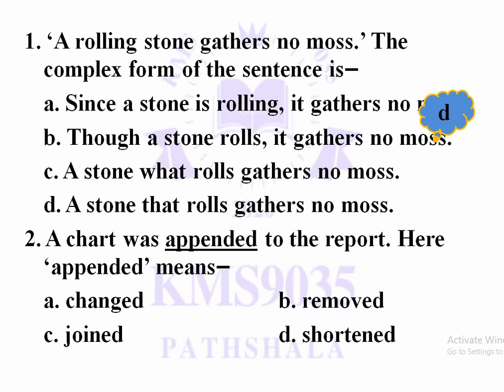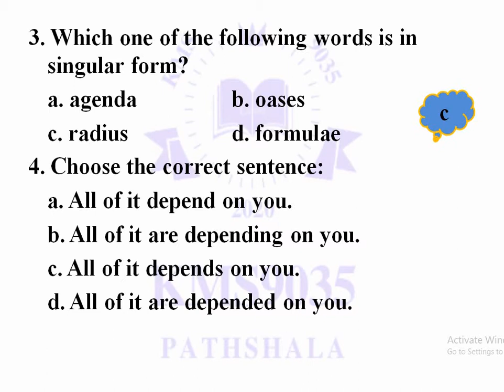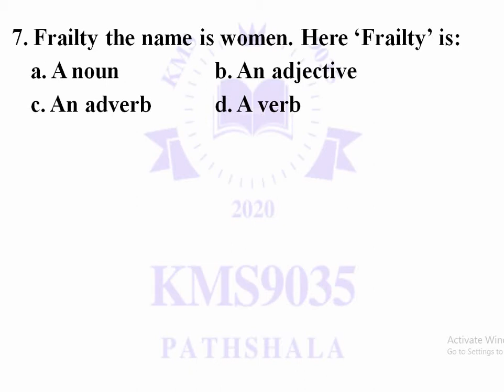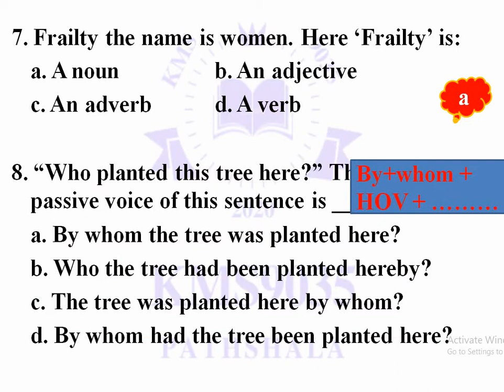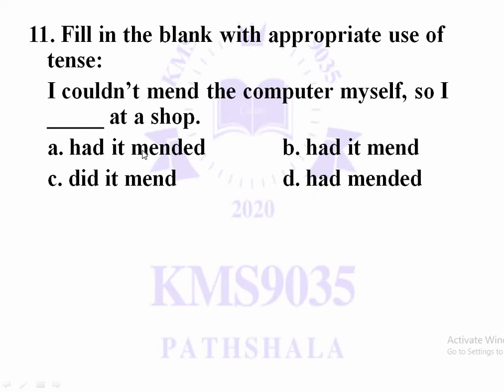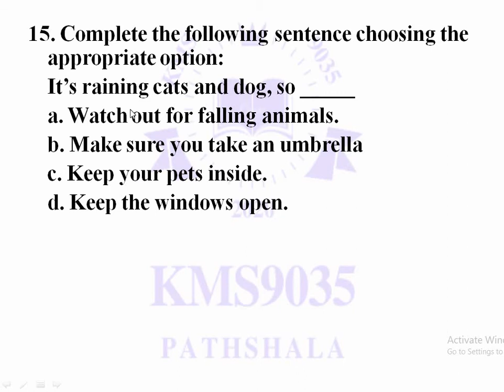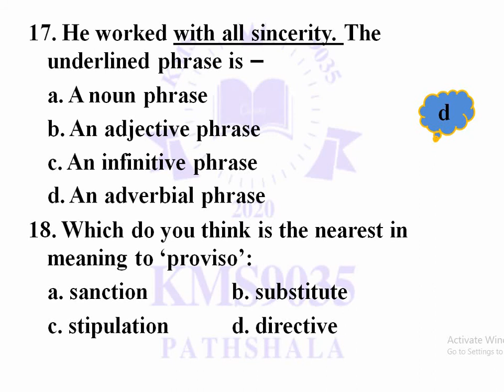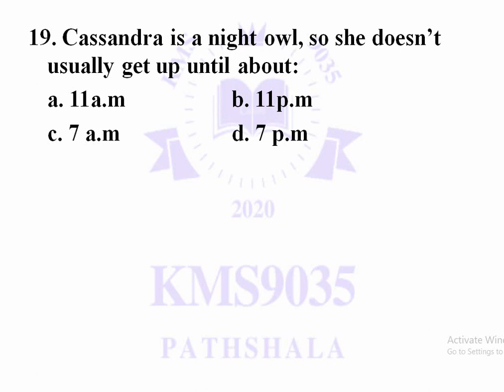37th BCS: Preli. Question Solution of English Grammar (৩৭তম বিসিএস প্রিলি. প্রশ্নের সমাধান)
In this lesson, 37th BCS: Preli. Question Solution of English Grammar with explanation  (৩৭তম বিসিএস প্রিলি. প্রশ্নের ব্যাখ্যাসহ সমাধান) has been presented.